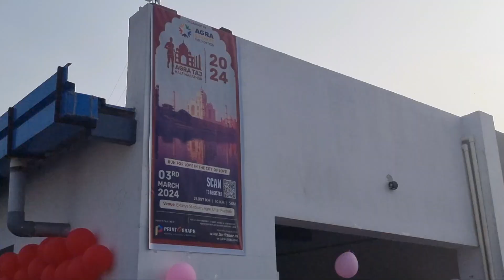New Year party 🥳 | New year celebration 🎆 Party with doctors | New year 2024|Goayl city hospital 🏥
🔴 Note
**New Year Party Vlog 2024 🎉**

Welcome to our epic New Year's Eve celebration! Dive into the glitz, glamour, and unforgettable moments as we bid new year party to the old and embrace the new. Join us as we dance away, indulge in delicious treats, and toast to new beginnings.

"Join the celebration in my latest New Year's Party Vlog! 🎉

New year party hard🥳
New year celebration 🎆
New year part 2024
New year party Agra
Party with doctor's
Goyal city hospital agra
Party in hospital
Naya Saal 2024
Naya saal ka vedio
Enjoy new year party